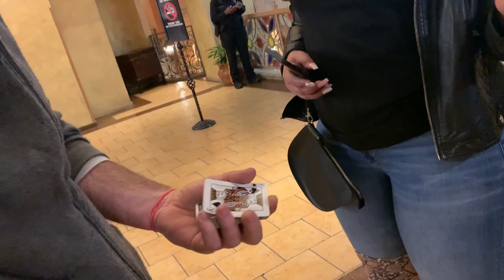Atlantic City Reacts to Magic! / Ft. JS Magic Part 2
Performing Street Magic at Various Atlantic City Casinos  with JS Magic!